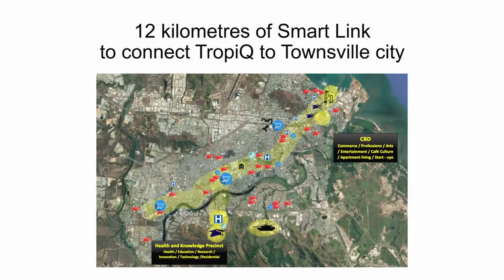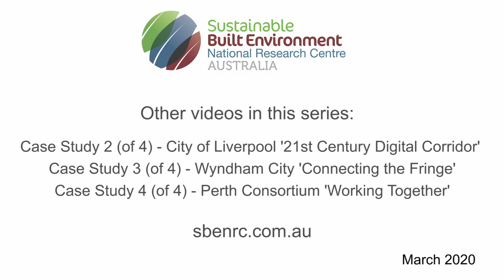SBEnrc Project 1.62 Sustainable Centres of Tomorrow - City of Townsville Case Study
This video is a case study summary of the outcomes of research carried out by the Sustainable Built Environment National Research Centre (SBEnrc) as part of Project 1.62 Sustainable Centres of Tomorrow.